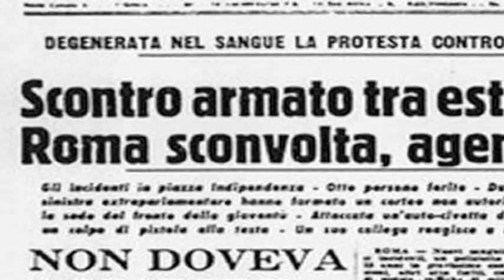Daddo e Paolo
L'inizio della grande rivolta. Roma, piazza Indipendenza, 2 febbraio 1977

Aa. Vv.

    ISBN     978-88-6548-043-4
    Pagine     168
    Anno     2012
    Collana     Fotografiche
    Tema     Anni Settanta

€ 20 in uscita il 28 marzo 2012

Il primo febbraio 1977 un gruppo di neofascisti fa un'incursione all'università di Roma, sparando. Uno studente rimane gravemente ferito. L'università viene occupata. Il giorno successivo, nel corso di un corteo, la sede dei giovani neofascisti di via Sommacampagna viene data alle fiamme. Poco dopo, a piazza Indipendenza, intervengono le squadre speciali della polizia che disperdono il corteo con raffiche di mitra. Cadono a terra feriti Paolo Tommasini e Leonardo (Daddo) Fortuna che, armati, avevano risposto al fuoco pensando si trattasse di neofascisti. Il primo a cadere, colpito alle gambe, è Paolo. Daddo torna indietro e cerca di portarlo via ma a sua volta ferito.

Quel drammatico evento -- che ha segnato l'avvio della grande rivolta del Movimento del '77 -- fu immortalato con alcuni scatti dal fotografo Tano D'Amico che li custodì in segreto per i successivi vent'anni. Quegli scatti (uno in particolare) ritraggono un gesto di straordinaria generosità, la medesima che ha attraversato e alimentato i sentimenti e i comportamenti di tutti coloro che hanno preso parte a quel Movimento. Di fatto, quell'immagine rappresenta l'esatto rovescio di quella scattata in occasione di un altro scontro a fuoco tra manifestanti e polizia: quello di via De Amicis a Milano, il 14 maggio dello stesso anno. Un'immagine al centro di un altro libro edito dalla nostra casa editrice (Storia di una foto. La costruzione dell'immagine icona degli anni di piombo).
Anche questo libro raccoglie una ricca documentazione iconografica di più autori, testi estratti dagli atti giudiziari, documenti politici dell'epoca, saggi di studiosi della comunicazione, testimonianze di alcuni protagonisti.

Leonardo Fortuna (Daddo), scomparso nella scorsa primavera, ha lavorato molti anni per il quotidiano «il manifesto» ed è stato tra i fondatori della nostra casa editrice.